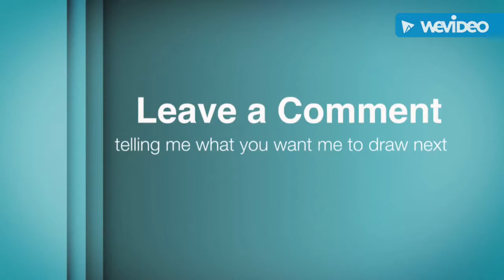Let's draw Luigi